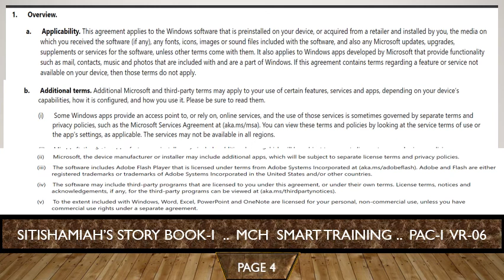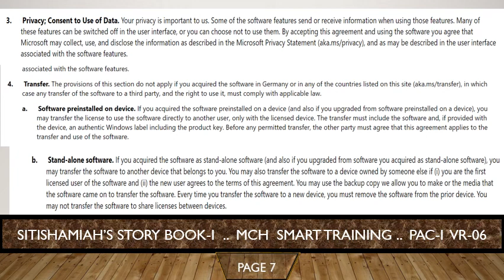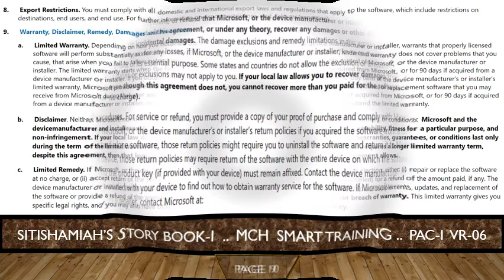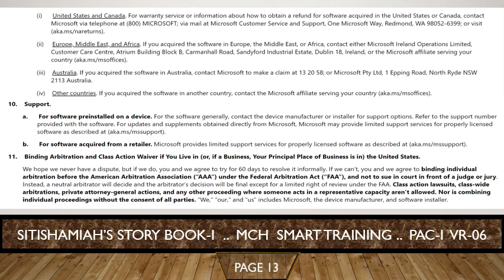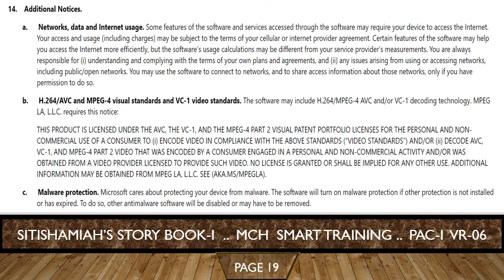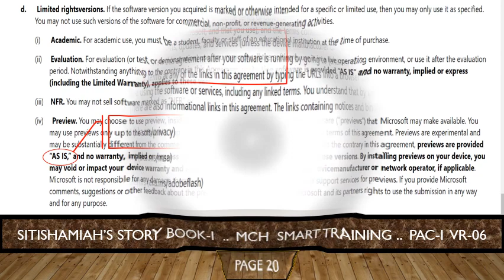SITISHAMIAH’S STORY BOOK-I .. MCH SMART TRAINING .. PAC-I VR-06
SITISHAMIAH’S STORY BOOK-I  ..  MCH  SMART TRAINING ..
HARD PAPERS 50 PAGES BOOK COST ONLY 5 FIVE US DOLLAR
PAC 1 - 50 VIDOS RECORDING VR'S COST ONLY ..TWENTY FIFE .. 25 USD
BOOK 1 FULL PACKAGE TRAINING BOOK COST ONLY .. 30 USD
BOOK 1 OF SITISHAMIAH STORY TRAINING BOOK WILL BE ..
READY FOR SALE
IN MARKET BY MARCH 2021